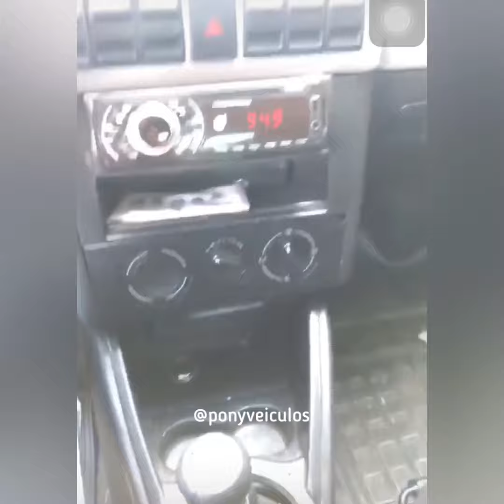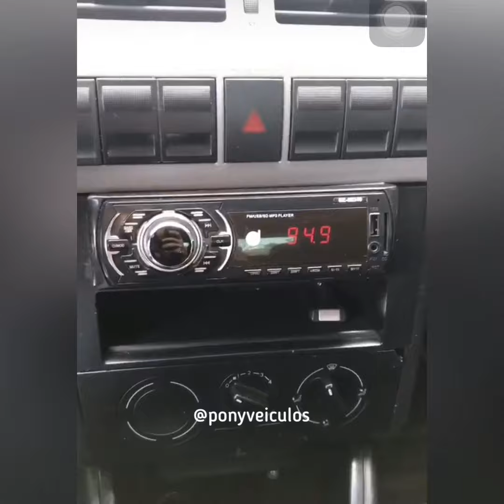Gol Turbo fumando óleo mineral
Stories diários em: @hugobgs e @ponyveiculos